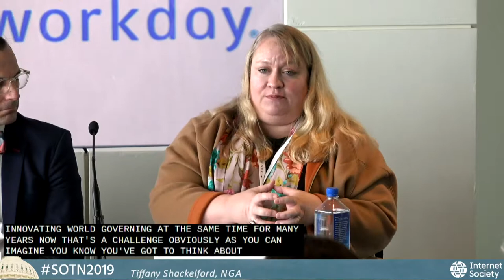From Lunchpails to Laptops and Beyond Preparing America's Workforce for Tomorrow's Jobs Panel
David Hyman, Center for Technology & Workforce Solutions, President (Moderator)

Kenneth DeGraff, U.S. House of Representatives, Senior Policy Advisor to Speaker Nancy Pelosi
Shawn DuBravac, Avrio Institute, President
Liz Schuler, AFL-CIO, Secretary Treasurer
Carol Eggert, Comcast, Senior Vice President, Military and Veteran Affairs
Tiffany Shackelford, National Governors Association, Chief Strategic Officer